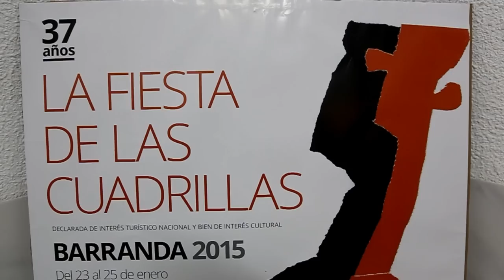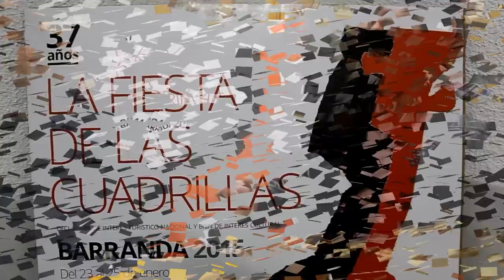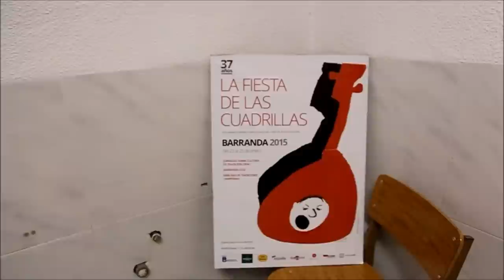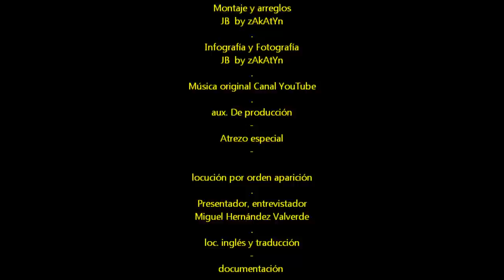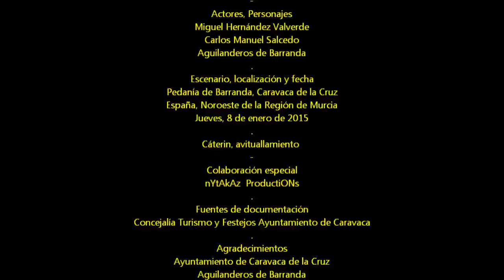2015_01 zAkAtYn | 08 Cara a Cara con... Carlos Manuel Salcedo Fiesta de las Cuadrillas de Barranda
by zAkAtYn | 08 Cara a Cara con... Carlos Manuel Salcedo "La Fiesta de las Cuadrillas" de Barranda Caravaca de la Cruz al Noroeste de la Región de Murcia, España jueves, 8 de Enero de 2015